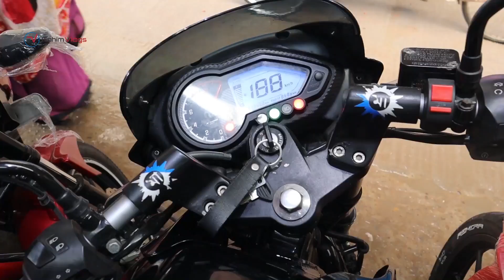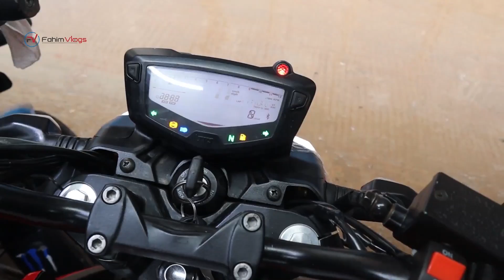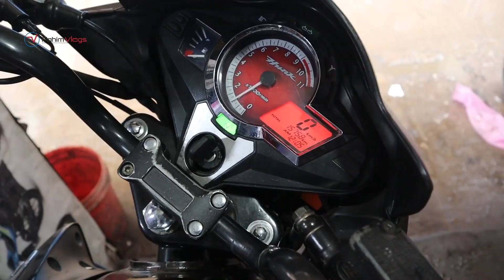Used Bike Price in Bangladesh 2022 || SecondHand Bike price || Cheap Price Bike Collection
Al Amin Bike center
Address- Bongshal Mokimbazar 142